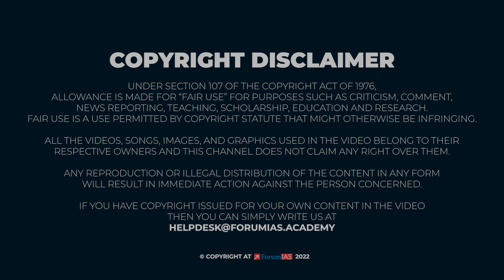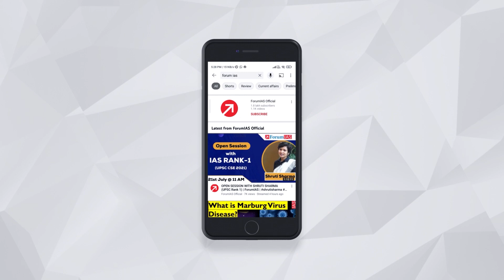China-Bhutan Border Issue: Why is India Keeping an eye?| Forum IAS |News Simplified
Recently, Officials From China And Bhutan Agreed To “Push Forward” A Three-step Roadmap As An Expert Group Meeting Held Boundary Talks In The Southwestern Chinese City Of Kunming.

In this video, we will discuss  China-Bhutan Border Issue

1. China-Bhutan Border Issue: Why is India Keeping an eye?

 # China-Bhutan Border Issue
 # News Simplified
 # Forum IAS